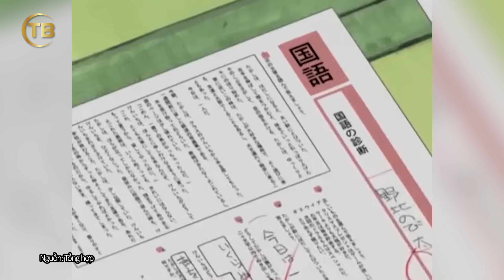Hé lộ điều thú vị về hệ thống GIÁO DỤC Nhật Bản, kiểm tra 0 điểm vẫn được LÊN LỚP | Tin nhanh 24h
► Kênh Tin nhanh 24h online cập nhật các tin tức giải trí, Video hài hước, giúp mang lại những thông tin mới nhất mỗi ngày.